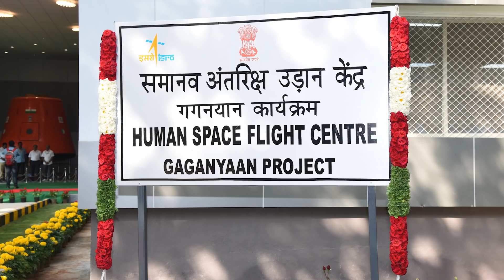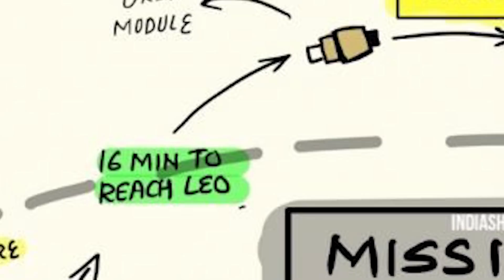Gaganyaan | India's First Manned Mission to Space | ISRO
Gaganyaan is an Indian crewed orbital spacecraft intended to be the formative spacecraft of the Indian Human Spaceflight Programme. The spacecraft is being designed to carry three people, and a planned upgraded version will be equipped with rendezvous and docking capability.